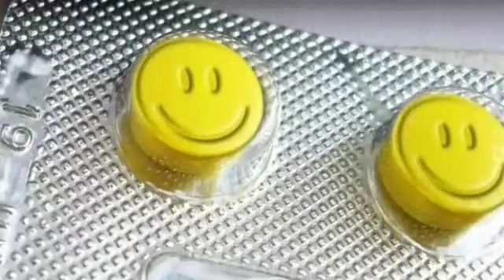NYE Cheesy Vocals 2018